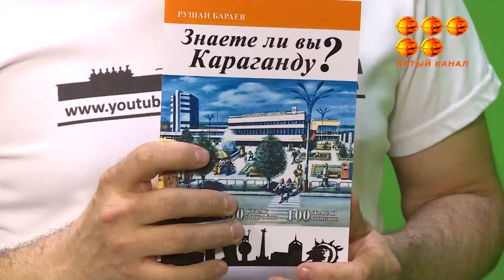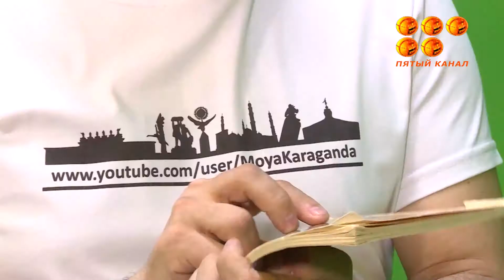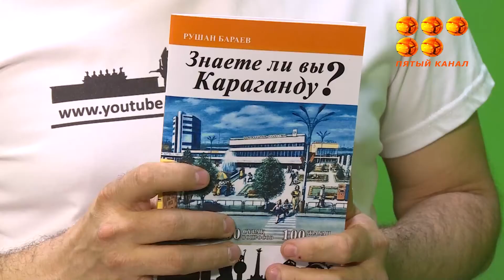Знаете ли вы Караганду?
Известный карагандинский телеведущий написал и выпустил книгу по истории шахтерского края. Сборник вопросов и ответов будет интересен любому кругу читателей.